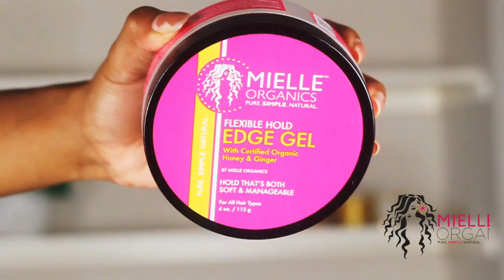6 Easy Back To School Hairstyles For Natural Hair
Hey loves!! Here are some easy and quick back to school hair styles! Comment your favorite go-to hairstyle.

FTC: this is a sponsored video, all opinions are my own.